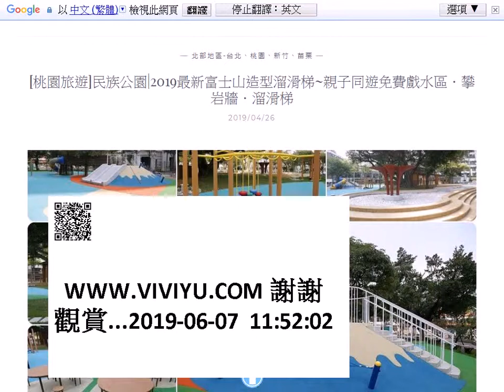[桃園旅遊]民族公園|2019最新富士山造型溜滑梯~親子同遊免費戲水區．攀岩牆．溜滑梯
桃園民族公園一到夏天開放戲水池成為許多親子家庭客的最愛，會有大量的小朋友來到這裡涼快一下!
在2018年關閉整修之後，即將在2019年的夏天開放，斥資二仟萬重新改造，打造了櫻花步道、戲水池、野餐區與富士山造型滑梯，溜滑梯旁並舖上防護地墊，讓孩子可以在安全的環境中跑跳玩耍，也可以到免費戲水池玩水囉~
民族公園
地址： 330桃園市桃園區民族路305號